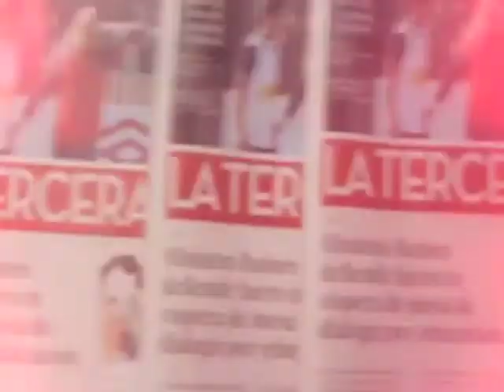Video de Lucas Domínguez en La Tercera TV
Entrevista al jugador de Audax y seleccionado nacional, Lucas Domínguez, quien no puede jugar por su club tras no acceder a las presiones de la dirigencia.
La presión hacia el jugador es una orden directa del presidente de la SADP, Lorenzo Antillo Matas.